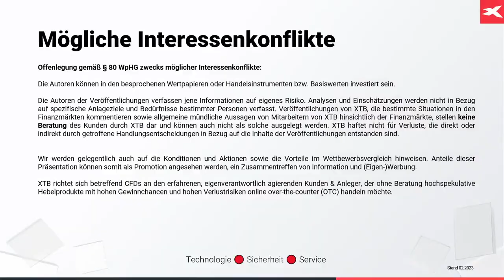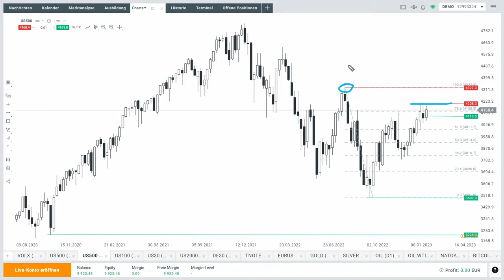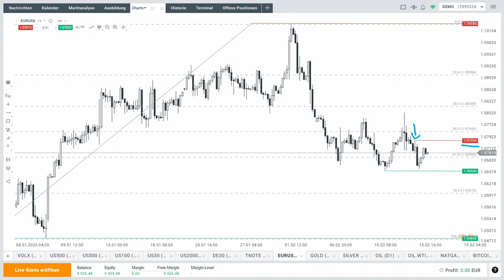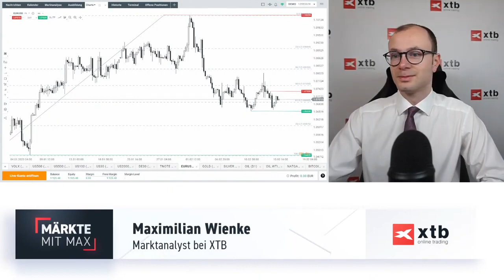S&P 500 mit neuem Angriff der Bullen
Der S&P 500 zeigt, dass die Bullen erneut angreifen. Auch im Dax sehen wir seit drei Tagen steigende Kurse und weiteren Optimismus. Im Euro könnte das Wochentief erneut getestet werden. Hier dazu die aktuelle Analyse von Max Wienke von XTB Deutschland.